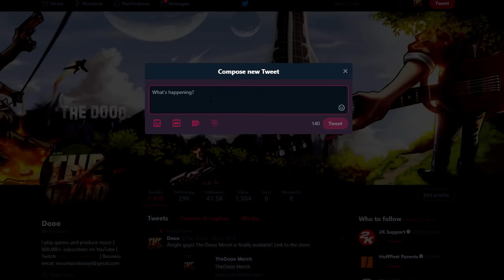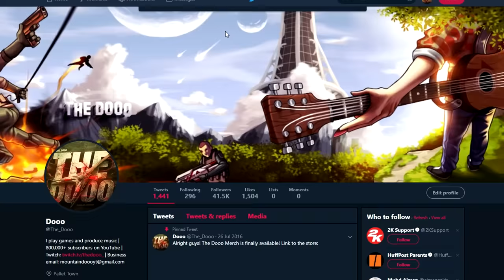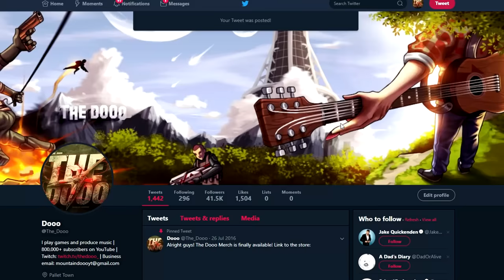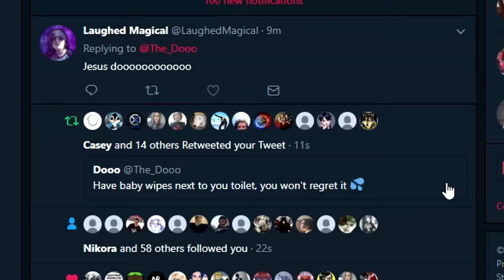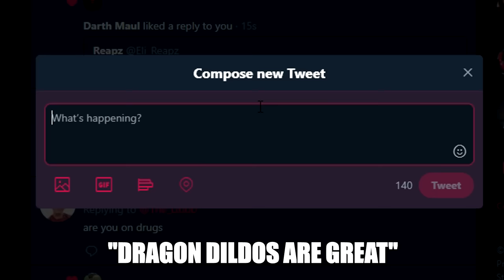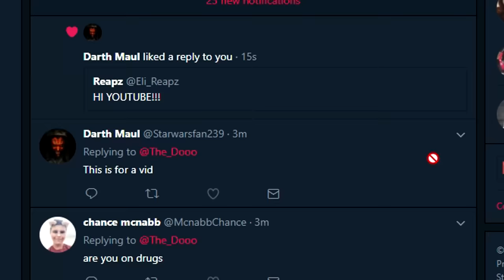Playing Guitar on CS:GO - YouTuber Gameshow!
Want more YouTuber gameshow videos like this? Drop the video a LIKE if you enjoyed and let me know what you thought down below :)